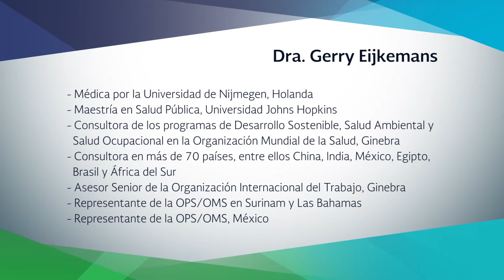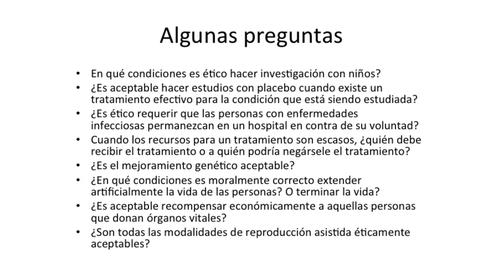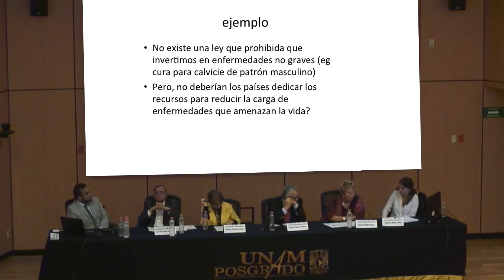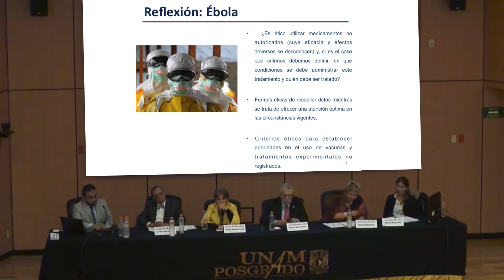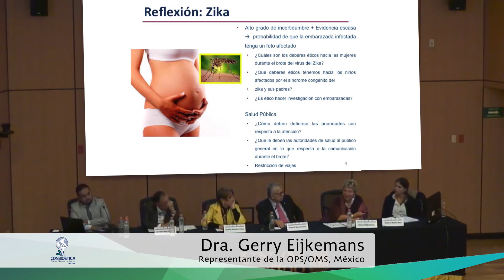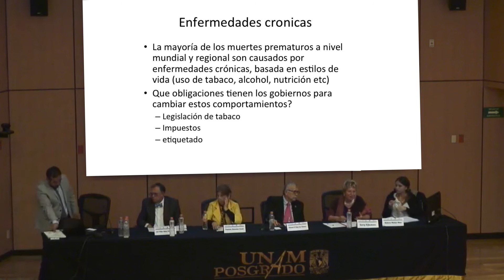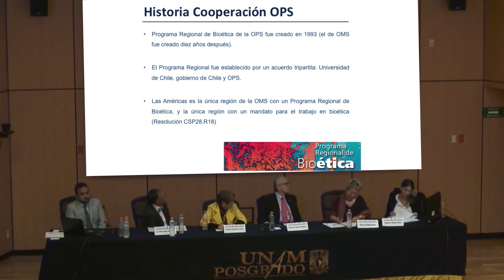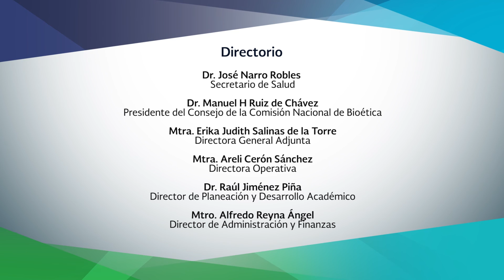La cooperación internacional para la difusión de la bioética en América Latina y el Caribe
CONBIOETICA, VIDEOCONFERENCIAS 2016, BIOETICA La cooperación internacional para la difusión de la bioética en América Latina y el Caribe. Gerry Eijkemans